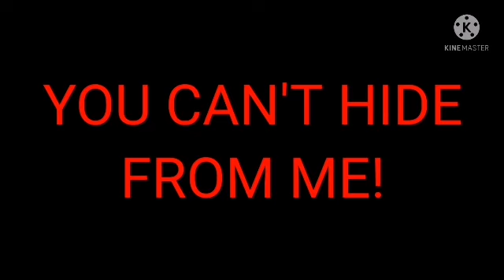Spiffy Pictures.EXE Buttons J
No copyright, no terminate me, no removing my video and No community guidelines intended!